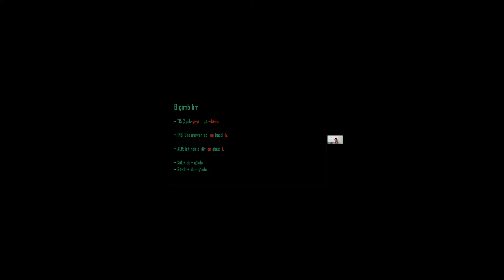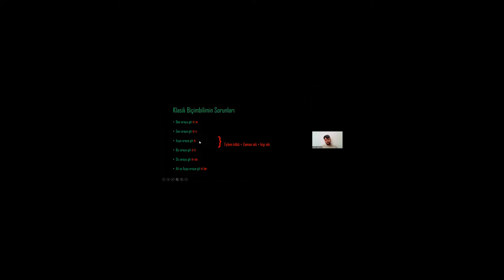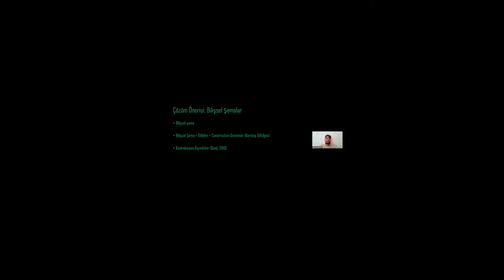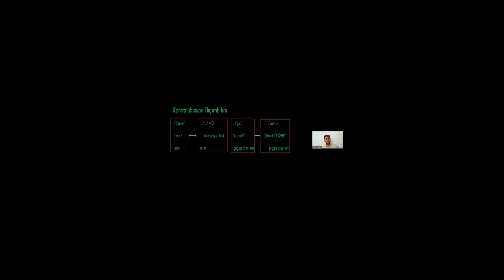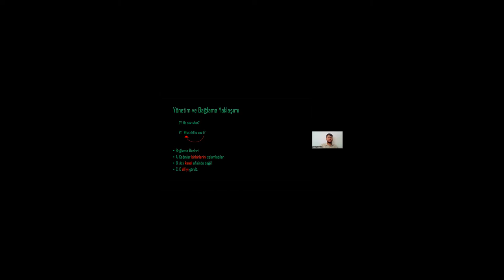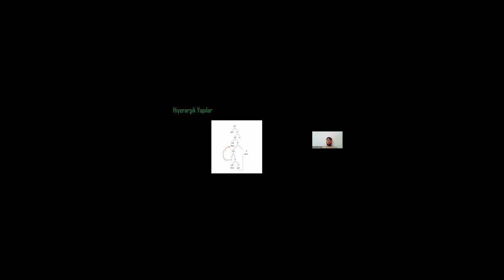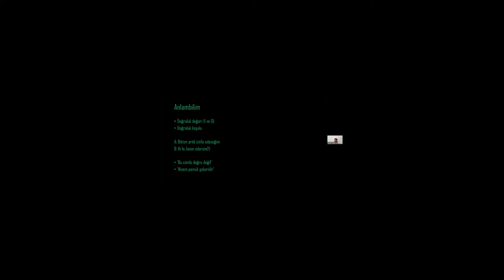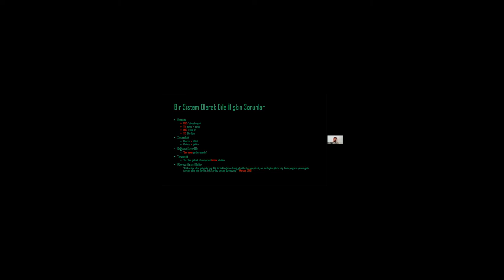Bilişsel Bilimin Temelleri Yaz Okulu #2 | Formel Dilbilim ll - Yasin Taşdemir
Bilişsel Bilimin Temelleri Yaz Okulu'nda bilişsel bilim bağlamında felsefe, bilgisayar bilimi, psikoloji, dilbilim, ve nörobilim dersleri yer almaktadır. İkincisini gerçekleştirdiğimiz yaz okulumuza "Formel Dilbilim ll"  adlı sunumuyla İstanbul Üniversitesi öğretim üyesi Yasin Taşdemir katılmıştır.

Bu ders, dilbilimsel araştırmalar sırasında kullanılan genel araç ve yöntemlerin ana hatlarını vermeyi amaçlamaktadır. Bu amaçla, morfolojik araştırmalarda kullanılan son yöntemler kapsamında Construction Morphology yaklaşımı tanıtılacaktır. Sözdizimi alanında ise, çığır açan Yönetim ve Bağlama (Government and Binding) yaklaşımı sunulacak ve minimal bir dizi formel yapı ile daha iyi açıklamalar elde etmek için Occam’ın Usturası’nı rehber edinen Minimalist Program'ın gündemine yer verilerek YB Kuramının yarattığı sorunlardan bahsedilecektir. Ayrıca, edimbilim ve söylem çalışmaları kapsamında yer alan bağlama bağlı veriler açısından anlambilim alanının eksiklikleri/sorunları ile de ilişkilendirilerek anlambilim alanına ilişkin genel çalışmalara değinilecektir. Son olarak, bir sistem olarak dile ilişkin sorunlar, güncel dilbilimsel bulgular ışığında tartışılacaktır.

Öncelikle sunumu için sayın Yasin Taşdemir'e, ve etkinliğimize katılan, tartışma sırasında katkıda bu herkese teşekkür ederiz!